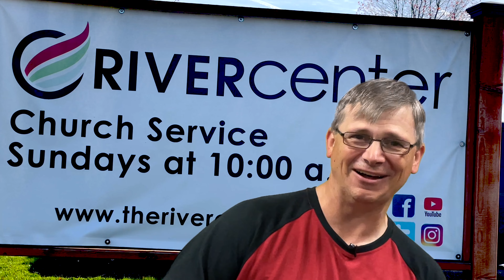River Center Announcements August 28th, 2022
40 Days of Prayer
August 22nd - 30th September
Prayer Times
Sunday’s 9:15 a.m.
Tuesday’s 6:30 a.m.
Wednesdays 6:00 p.m.

Lethia Schulze Service
Tuesday, August 30th
2:00 p.m. @ the River Center

Women’s Ministry Planning Meeting
Tuesday, August 30th
6:30 p.m. @ the River Center

Riverview School Back to School
School Supply Drive
Barbecue September 6th
2:30 p.m. - 5:30 p.m. @ Riverview School

River Kids Family Game Night
Friday, September 16th
6:00 p.m. - 8:00 p.m. @ the River Center

Women’s Ministry
Saturday, September 17th
10:00 a.m. @ the River Center

Next Step - Step 1
Discovering Your Church
Sunday, September 4th
5:00 p.m.
Step - 2
Discovering Your Discipleship
Sunday, September 11th
5:00 p.m.
Step - 3
Discovering Your S.H.A.P.E
Sunday, September 18th
5:00 p.m.
Childcare provided